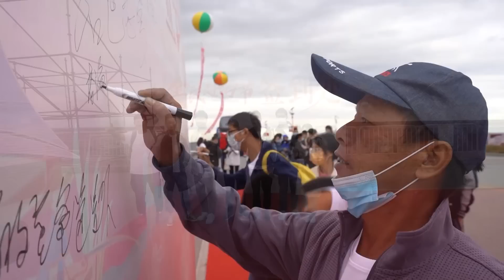阿烽参加全民赶海节，在稻田抓了八十八只河蟹，做了份超级蟹黄面